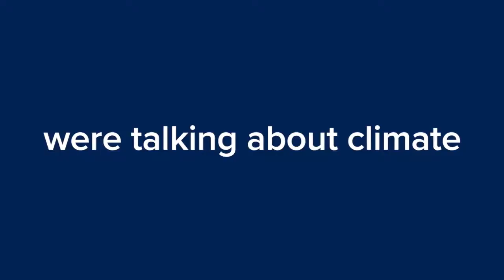Climate Ambition with Gina McCarthy, Annie Leonard and Tamara Toles O’Laughlin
How are the leaders of some of the nation's biggest environmental organizations responding to a year of race and health crises?

Groups such as the Natural Resources Defense Council (NRDC), 350.org and Greenpeace helped move climate onto the presidential agenda last year, pushing Joe Biden and other Democrats’ stances on bold action. Now, organizers and advocates are backing recovery plans that bolster clean energy jobs, help strengthen communities and dismantle systems that exploit people and the planet. How enthusiastic are they about Joe Biden’s $2 trillion climate plan?

Can activism finally bring America’s political ambitions in line with climate science? Join us for a conversation on the state of our climate with Annie Leonard, executive director of Greenpeace, Gina McCarthy, CEO of the NRDC, and Tamara Toles O'Laughlin, North America director of 350.org.

SPEAKERS

Annie Leonard
Executive Director, Greenpeacz

Gina McCarthy
President & CEO, NRDC Action Fund

Greg Dalton

Founder and Host, Climate One